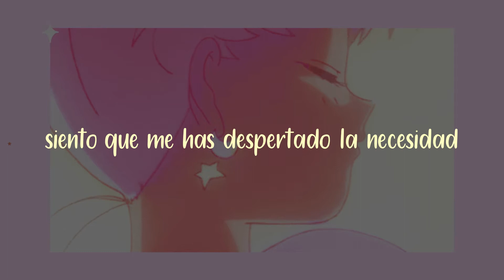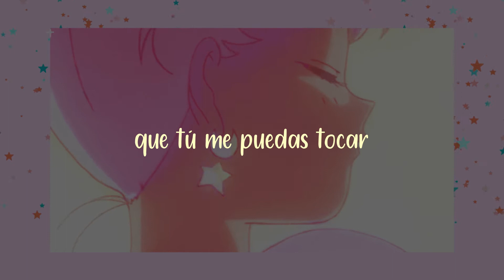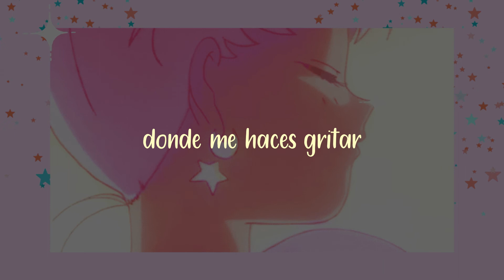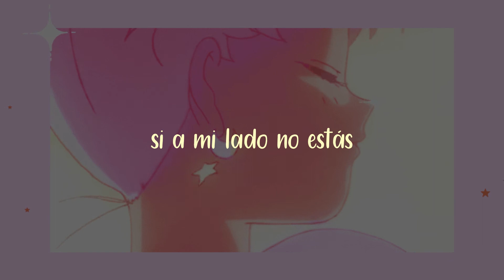Lluvia de Estrellas - JotDog || Letra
*Créditos al respectivo autor*
*Nada de lo que viste me pertenece*

Todos los derechos de autor pertenecen a JOTDOG

l e t r i t a

Siento que me has despertado
La necesidad de no dejarte escapar
Siento la eternidad cuando conmigo estás,
Es como un viaje lunar
Yo sé que tú y yo solíamos
Estar flotando en la inmensidad
Viajando por el tiempo a gran velocidad
Yo sé te voy a encontrar
Tú eres mi lluvia de estrellas, tus ojos me hacen volar
Me llevas a otros planetas, donde me haces gritar
Mi destino no es mío, si a mi lado no estás
Es un juego divino que tú me puedes tocar
Somos como el horizonte no tiene final
No es una casualidad, te robas mi presente
Y en la soledad modulas mi tempestad
Estar hechos de polvo espacial
Temperatura tibia, luz de oscuridad,
Ahí te voy a encontrar
Vivirás brillando como nadie más lo hará
Sin disfraz, así me gustas más
Quiero darte más para que siempre quieras regresar a mí
Sintiendo que nos gana el miedo
Fuente: Musixmatch
Compositores: Jorge Luis Amaro Lares / Maricela Rodriguez Morales